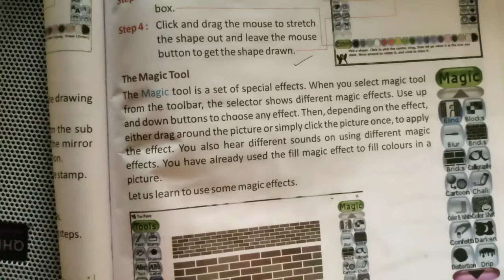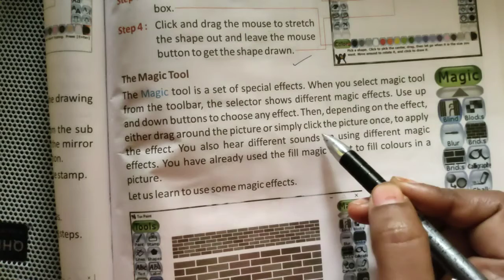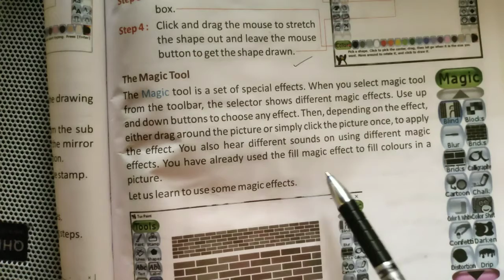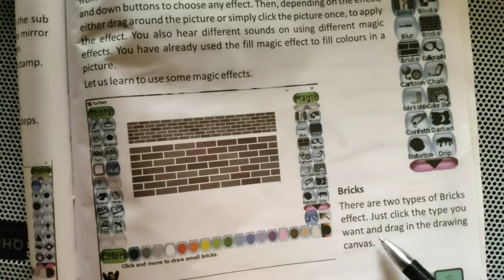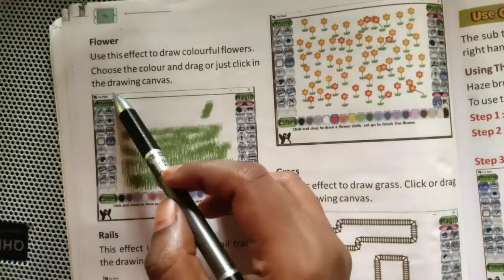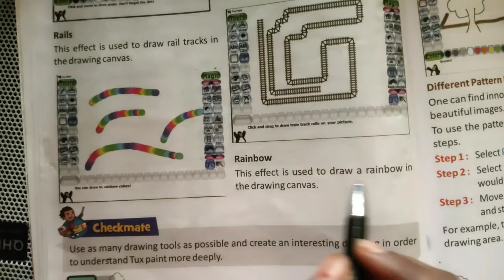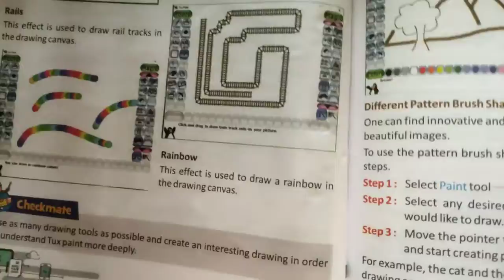Class-3 Computer Chapter-4 (FUN WITH TUX PAINT) Part-4 By-Khushabu Miss